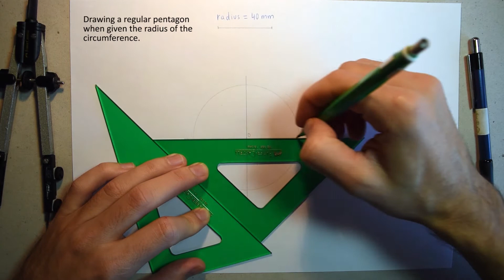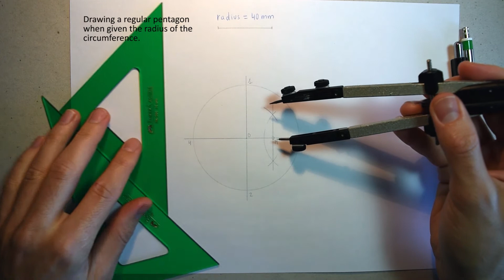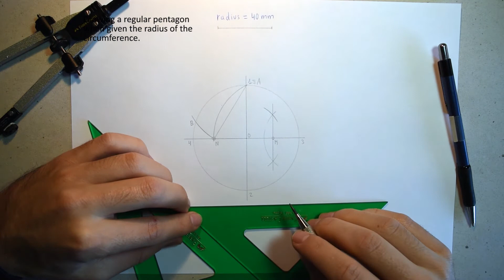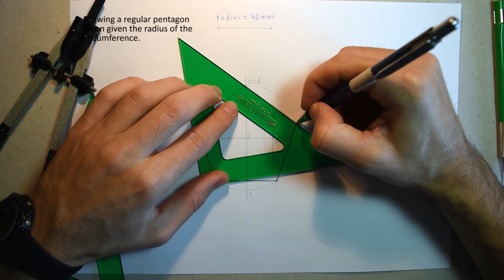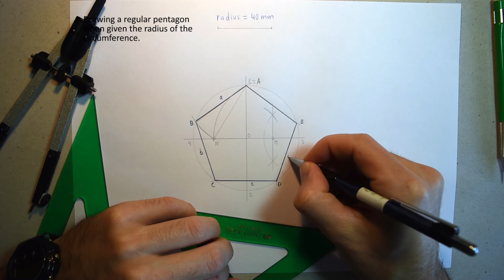Regular pentagon inscribed in a circumference when given the radius.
Drawing a regular pentagon inscribed in a circumference when given the radius of that circumference. In this case the radius is 40 mm.